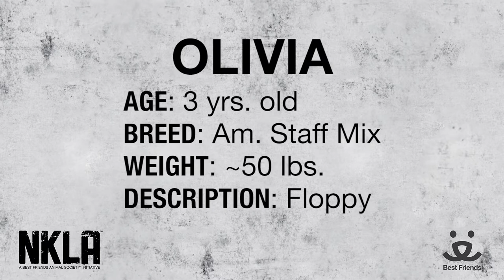Meet Olivia a Terrier American Staffordshire currently available for adoption at Petango.com! 2/10/